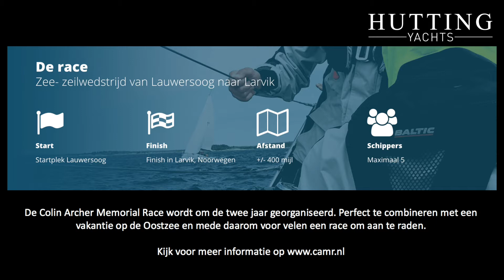Sail Race: Colin Archer Memorial Race by Hutting 40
400 miles from Lauwersoog (Netherlands) to Larvik (Norway). A very popular sailing race and perfect to combine with a Vacation on the Baltic Sea. The race is organized every two year. This video is the race of 2016.